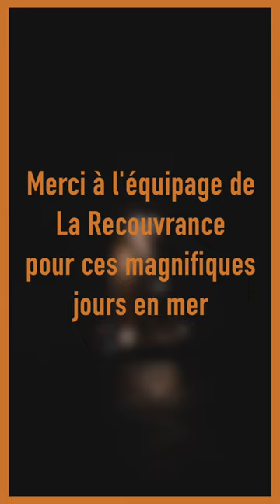La Recouvrance / short movie on a boat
Last summer I went on holidays on a boat in Bretagne.

Gear used:
-sony a7ii
-85mm 1.4 samyang
-50mm 1.8 canon fd
-28-70mm 3.5/5.6 sony

ARTDIVISION